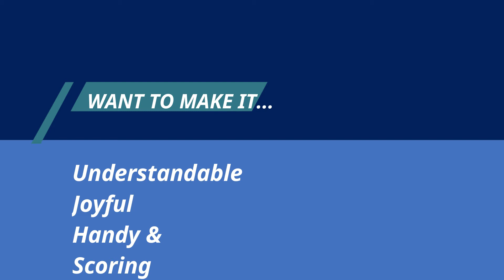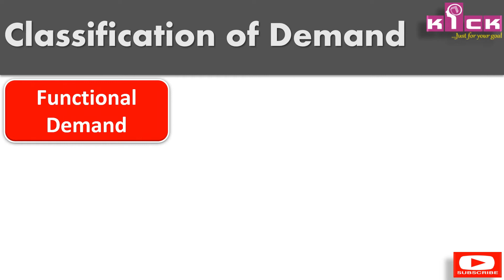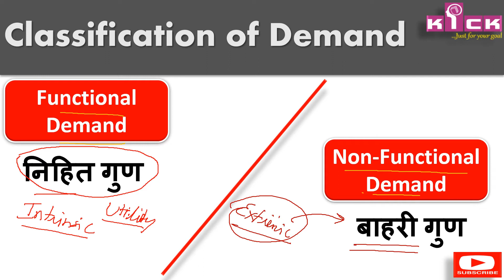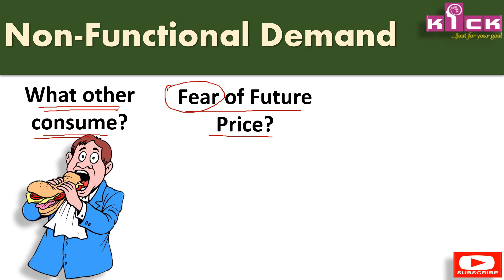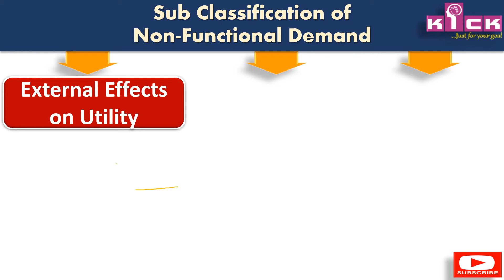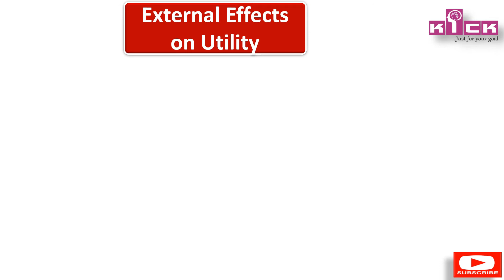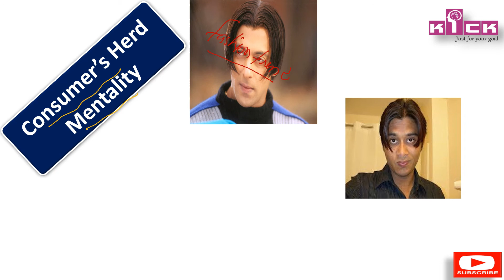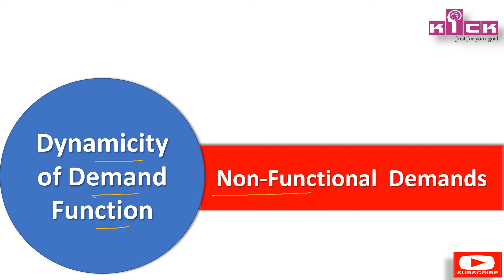WHAT IS DEMAND FUNCTION ? || UPSC & OTHER COMPETITIVE EXAMS|| KICK'S LOVELY ECONOMICS SERIES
Dear Aspirants, learn Economics joyful way !